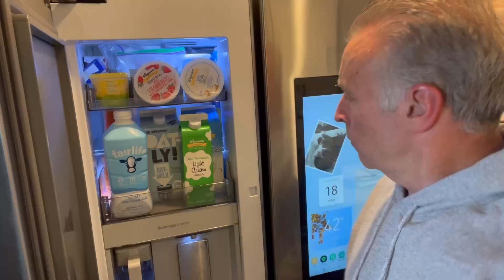Marriage. 50-50? Yeah, sure.